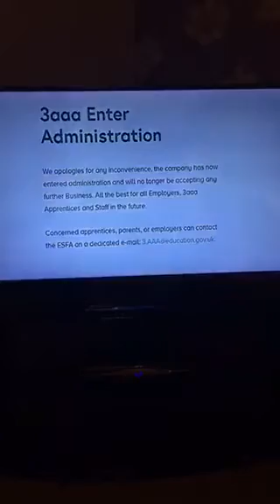BBC News report on 3aaa - 12/10/18